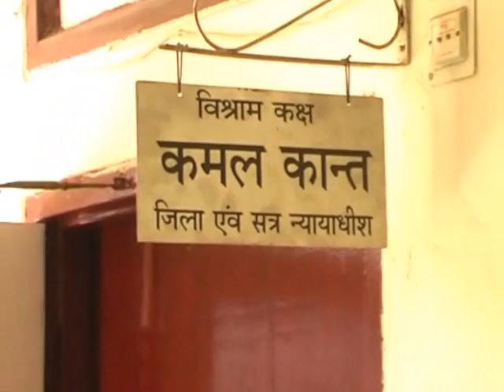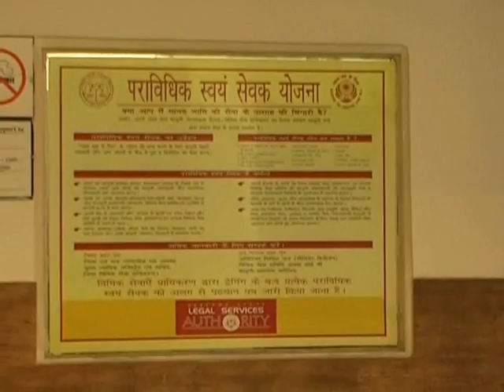झज्जर : - लोक अदालत में रख सकते हैं अपनी शिकायतें : कमल कांत